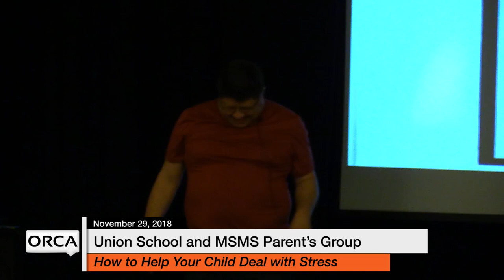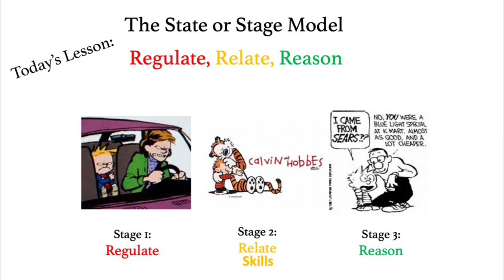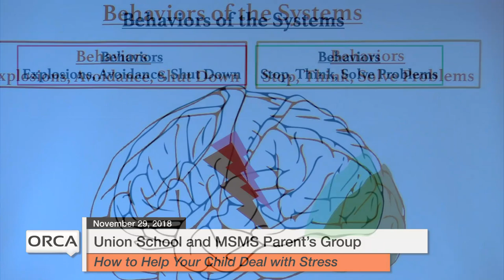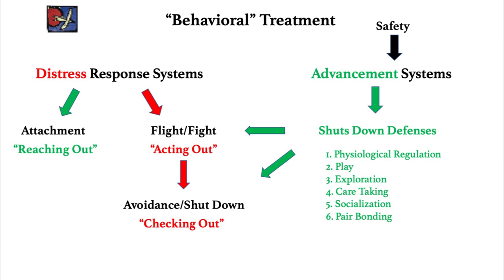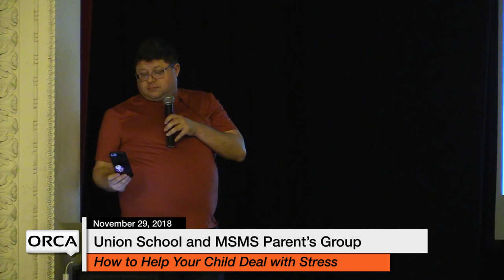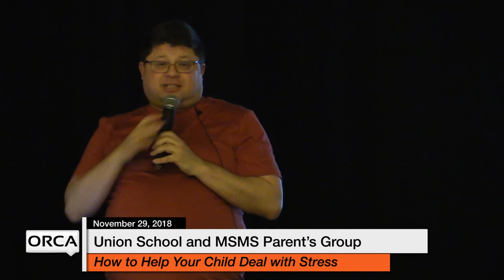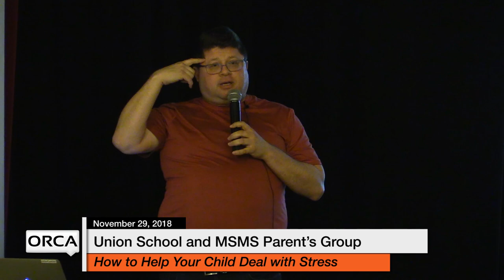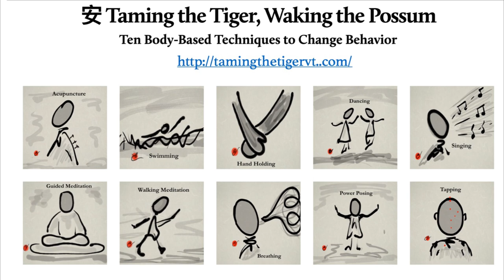Union School and MSMS Parents' Group - Act Out, Check Out, or Reach Out